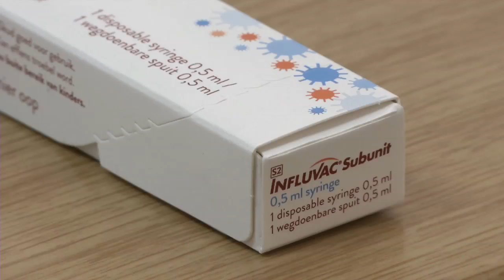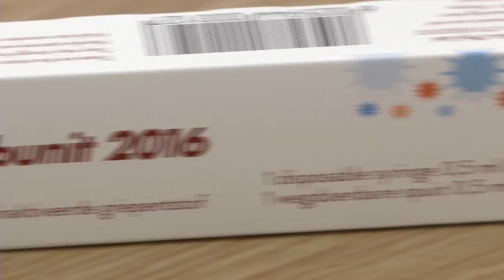KN Verslag: Griep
Die winter is om die draai en baie mense gaan ’n griepinenting kry. Daar is egter ’n paar goed wat jy moet weet voor jy die inspuiting kry.